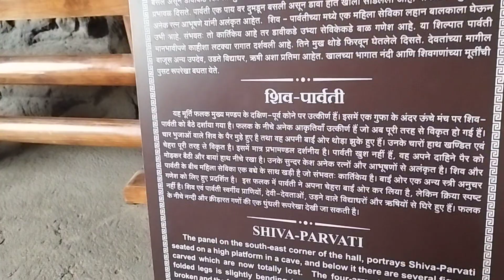elephenta ki gufaye caves Mumbai Maharashtra 2024 एलिफेंटा की गुफाएं मुंबई महाराष्ट्र 2024